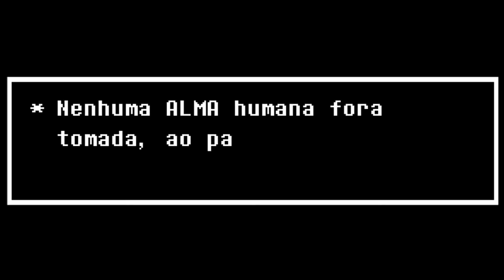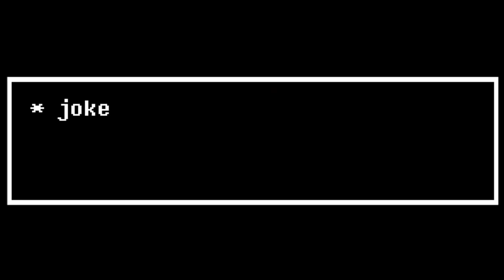Undertale - A HISTÓRIA COMPLETA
Me segue no twitter: @CanalTheJoker